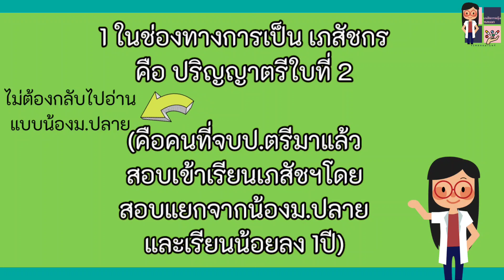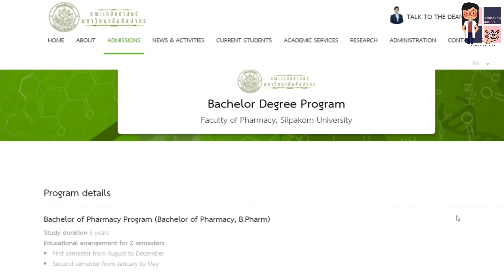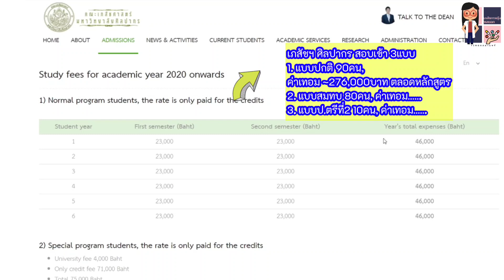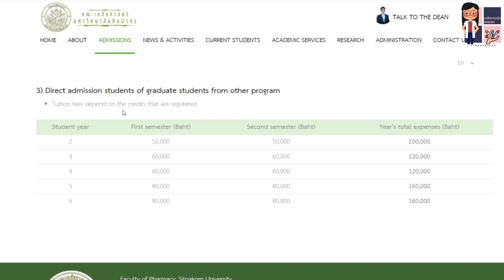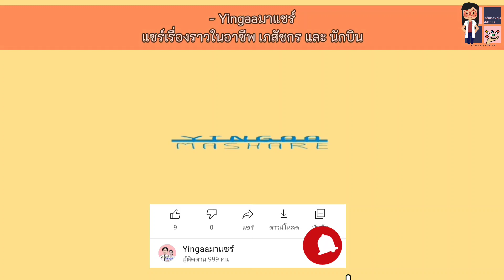เรียนเภสัชฯ5ปีจบ หลังจบปริญญาตรีแล้วทำยังไง? ค่าเรียน? | Yingaaมาแชร์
- เรียนจบป.ตรี มาแล้วอยากเป็นเภสัชกร ทำได้ไหม?
- อายุเยอะแล้ว อยากเป็นเภสัชกรต้องทำยังไง
ลิ้งก์ข้อมูล 👉

เรื่องราวการแพทย์/การบิน โดย เภสัช,นักบิน-YingaaMashare
Fanpage : FB.com/YingaaMashare